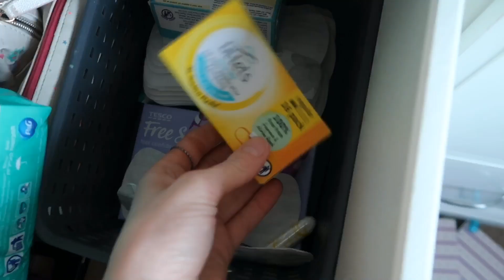DECLUTTERING AND ORGANISING MY ROOM 2021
Declutter my room with me✨